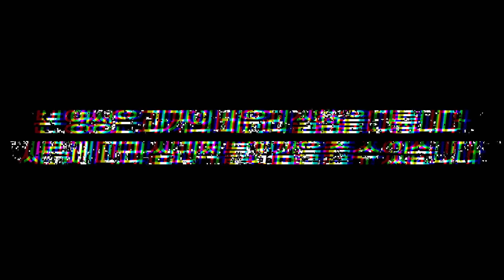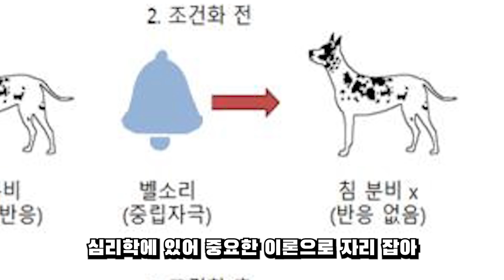실제로 일어났던 잔인한 심리 실험들[동숲으로 보는 이야기]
본 영상은 비윤리 심리실험으로 유명한
괴물실험, 표정실험, 리틀앨버트실험을 소개합니다.

실험이후 앨버트 생애에 대한 연구는 아직 결정적인 증거가 발견되지 않은 가설입니다.

0:00 인트로
0:38 웬델존슨 괴물 실험
03:21 카니 랜디스 표정 실험
05:53 왓슨 아기앨버트 실험
09:29 엔딩